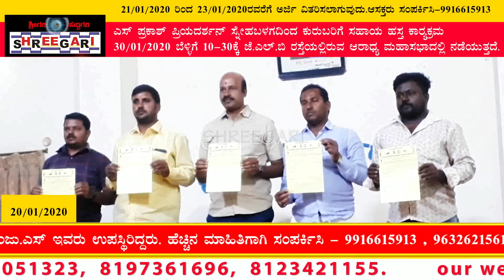ಕುರುಬರಿಂದ ಕುರುಬರಿಗಾಗಿ ಪ್ರಕಾಶ್ ಪ್ರಿಯದರ್ಶನ್ ಸ್ನೇಹ ಬಳಗದಿಂದ ಸಹಾಯ ಹಸ್ತ